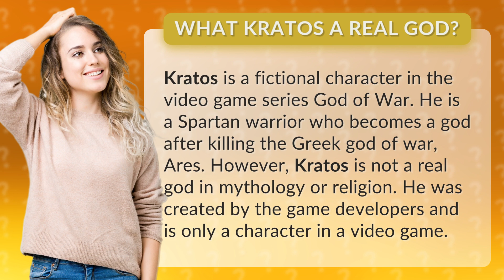What Kratos a real god?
Is Kratos the Ultimate God? Myth Busted! Unveil the Truth Behind God of War's Kratos - the Fictional Spartan Warrior!